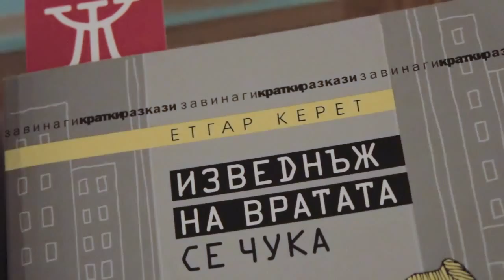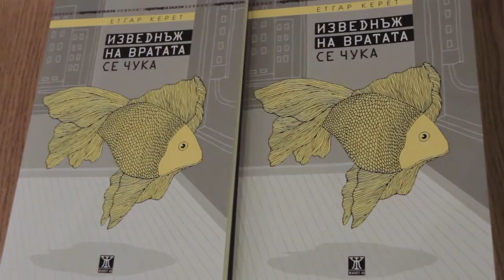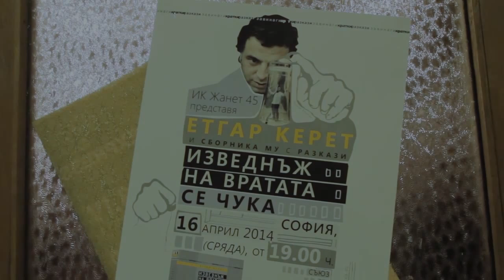Етгар Керет, "Изведнъж на вратата се чука" (трейлър)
София, 16 април 2014, Съюз на архитектите
С участието на Етгар Керет, Цветан Цветанов, Манол Пейков, Милена Варзоновцева

Камера, монтаж, звук: Евгени Богданов (Нагледна)

ИК Жанет 45 представя
Етгар Керет и книгата "Изведнъж на вратата се чука"

(превод Милена Варзоновцева, оформление Люба Халева)

Това е единадесетата книга от поредицата "Кратки разкази завинаги" под редакцията на Нева Мичева.

Етгар Керет (1967) е разказвач, преподавател по творческо писане, сътрудник на няколко периодични издания и - при удобна възможност - режисьор. Роден е в Рамат Ган в семейството на Ефраим и Орна, оцелели от Холокоста. По собствените си думи е "повече евреин, отколкото израелец", но за нищо не би разменил живота си в Тел Авив. Публикува първата си книга, "Тръби" (1992), едва 25-годишен и тя определя бъдещото му поприще: това на един от най-обичаните разказвачи в съвременната литература. "Учил съм се от Кафка, Вонегът, Кортасар -- казва Керет, -- но най-много са ми повлияли моите родители поляци. Бих нарекъл писането си посттравматично: от семейството, от което произхождам, и от страната, в която живея, съм натрупал достатъчно лудост и мъка за преработване..." Благодарение на следващите си сборници, "Момичето на хладилника" (1994), "Асамтой" (2002) и "Изведнъж на вратата се чука" (2010), Керет влиза в учебниците в своята родина, сдобива се с преводи в 37 страни на 34 езика -- китайски, норвежки, грузински, дори корсикански, -- става звезда в Щатите, Германия, Мексико, получава френски орден, а във Варшава в негова чест построяват най-тясната къща на света, мушната в пролуката между две стари кооперации (арх. Якуб Шченсни). Започва ред съвместни начинания със съпругата си Шира Гефен: през 2005 г. двамата пишат детската книга "Безлунна нощ" и снимат филма "Медузи" (за чийто сценарий и режисура през 2007 г. получават Златна камера за дебют в Кан); ражда се техният син Лев.

Сборникът "Изведнъж на вратата се чука" се появява след близо осем години затишие и добива феноменален успех: 80000 продадени бройки в осеммилионен Израел само за първата година. През 2012 г. американското издание на книгата жъне втора вълна от ентусиазирани реакции, а в аудиоверсията й текстовете четат актьори като Уилем Дефо и Стенли Тучи, както и приятели писатели -- Миранда Джулай, Нейтън Ингландър, Джонатан Сафран Фоер, Никол Краус. От "Изведнъж..." насам Керет публикува детската книга "Рошавото момче коте" (2013) и сборника с есета от международната преса, наречен с алтернативните заглавия: "По-добрите седем/Неискрено ваш" (2014).